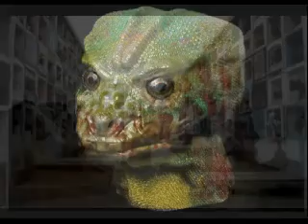Aspartamo Ministerio de Salud Chile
El aspartame fue descubierto en 1965 por James M. Schlatter. Él estaba trabajando sobre una droga contra las úlceras y derramó por accidente, algo de aspartame sobre su mano. Cuando de lamió su dedo, se dio cuenta de que tenía un sabor dulce. Es un polvo blanco, cristalino sin olor, que se deriva de dos aminoácidos el ácido aspártico y la fenilalanina. Es aproximadamente 200 veces más dulce que el azúcar y puede ser usado como edulcorante de mesa o en postres congelados, gelatinas, bebidas y en goma de mascar. Su nombre químico es L-alfa-aspartil-L-fenilalanina metil éster y su fórmula química es C14H18N2O5. Aunque no tiene el sabor amargo que deja la sacarina, su inconveniente es que podría no saber exactamente igual que el azúcar porque reacciona con otros sabores de la comida. Cuando es consumido, el aspartame es metabolizado en sus aminoácidos originales y tiene un bajo contenido energético.

Pruebas iniciales de seguridad sugirieron que el aspartame causó tumor cerebral en ratas, como resultado el aspartame fue retirado en los Estados Unidos por varios años. En 1980, la FDA, convocó un Consejo Público de Investigación, que consistió en asesores independientes encargados de examinar y comprender la relación entre el aspartame y el cáncer en cerebro. Sus conclusiones no fueron claras sobre si el aspartame causa daño cerebral y recomendaron la no aprobación del aspartame en ese momento. En 1981, el comisionado para la FDA, Arthur Hull Hayes, recientemente designado por el presidente Ronald Reagan, aprobó el aspartame como aditivo de las comidas, pero fue asociado estrechamente con la industria de edulcorantes artificiales, teniendo varios amigos íntimos, el más notable Donald Rumsfeld, ex secretario de defensa de los Estados Unidos, y entonces el CEO de la compañía Searle. Hayes, citó datos a partir de un sólo estudio japonés que no había sido avalado por los miembros de la PBOI, como la razón para esta aprobación. Desde que la FDA aprobó el aspartame para su consumo, algunos investigadores han sugerido que un incremento en la tasa de tumores de cerebro en los Estados Unidos puede estar al menos, parcialmente relacionado con el incremento en la disponibilidad y consumo del aspartame. Algunos investigadores, frecuentemente apoyados por compañías que producen edulcorantes artificiales, han encontrado algún nexo entre el aspartame y el cáncer, u otros problemas de salud. Sin embargo, investigaciones recientes han mostrado un nexo claro entre esta sustancia y el cáncer, un nexo que podría ser evidencia suficiente para que la FDA retire el aspartame del mercado. Esta investigación ha llevado al Centro para las Ciencias en el Interés Público, a clasificar el aspartame como una sustancia que debe ser evitada en su Directorio de Cocina Química.